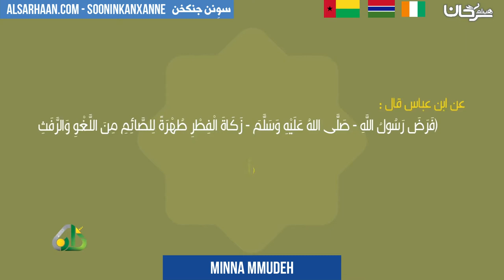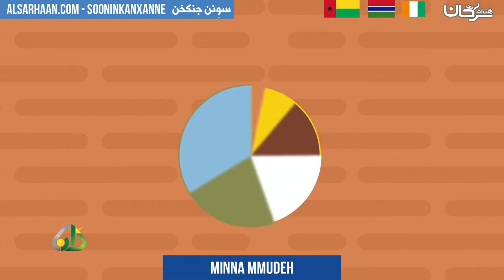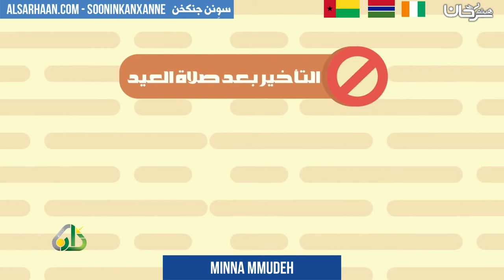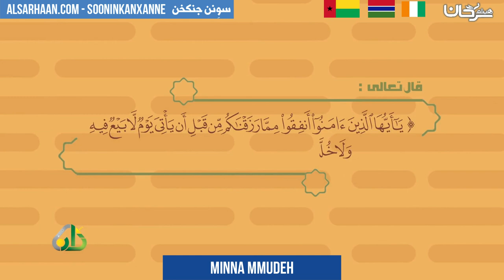MINNA MMUDEH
تزكيات بعض العلماء للشيخ هيثم سرحان حفظه الله:
🌴و لا ننسى الصغار أيضا يمكنهم متابعتنا على :
قناة أتعلم وألعب Learn & Play Играй и учись :
تطبيق أندرويد:
Collège du Sunna
Школа «Сунна»